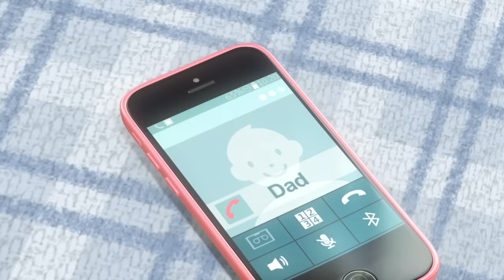Kongsuni and Friends | Tummy Ache | Kids Cartoon | Toy Play | Kids Movies | Videos for Kids